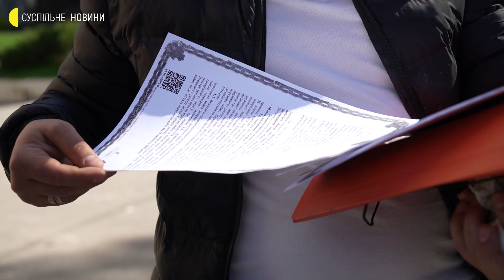Зруйноване житло — як отримати компенсацію та чи відшкодують іпотечне майно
Рятуючись від війни на Донбасі, родина Володимира переїхала з Маріуполя у Київ. За три роки подружжя накопичило грошей і придбало квартиру в іпотеку в Ірпені. Та війна прийшла до них вдруге. Російська армія повністю зруйнувала їхню квартиру, за яку зараз потрібно щомісяця платити шість тисяч гривень.

Рада у першому читанні ухвалила законопроєкт про відшкодування збитків за зруйноване чи пошкоджене внаслідок боїв житло. Втім, як отримати компенсацію — урядом ще не врегульовано.

Авторка: Влада Прізова